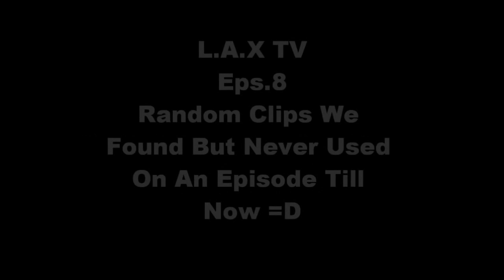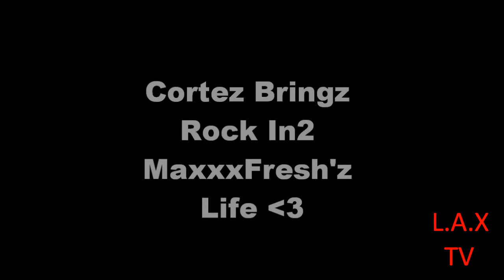[L.A.X TV] Eps.9 Random Clips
LOlz Jus Sum Random CLips We Found Nd Put 2Getha Enjoy